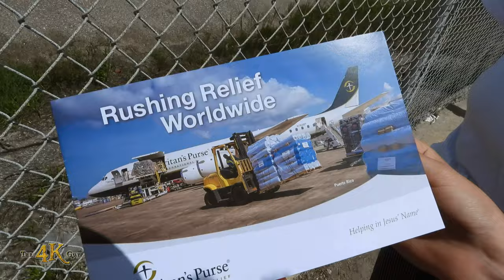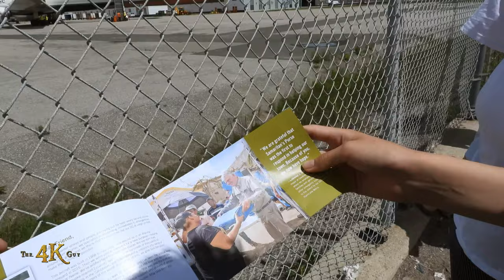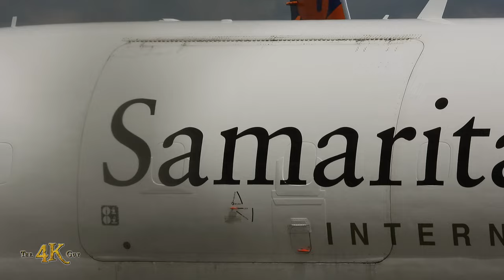Toronto: Rare DC-8 plane Samaritan's Purse relief flight landing + takeoff 5-28-2022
For the third time in recent weeks, one of only three remaining DC-8 in the world has landed at YYZ Pearson International Airport in Toronto, Ontario, Canada carrying Ukrainian refugees on a humanitarian relief mission flight from Poland. The rare Samaritan's Purse DC-8-72CF registration number N782S four-engine 63 year old vintage flying machine touched down on runway 05 today at the country's busiest airport. The aircraft was then seen taxiing to the private charter terminal located at the intersection of Derry Road and Torbram Road where passengers disembarked after making the treacherous journey out of their country currently being invaded. The people seen in this video are Ukrainian refugees who survived the Russian war invasion that has now lasted three months who flew from Katowice Airport located west of Krakow, the second biggest city of Poland.